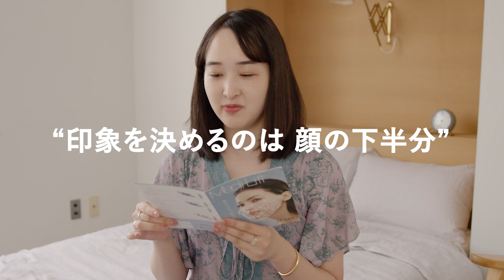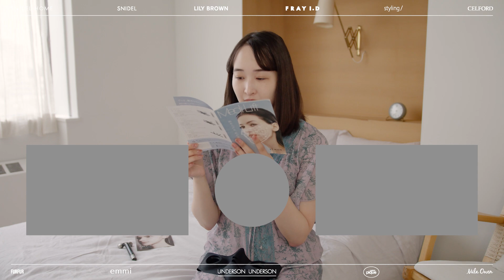【美容アイテム】アパレル女子が本気でおすすめする美容家電♡【自己投資】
今回は、MASH社員が実際に使っている美容家電をご紹介しました！
着用しているSNIDEL HOMEのルームウェアもとっても可愛いのでチェックしてみてください♡

00:00 オープニング
00:05 SNIDEL HOME サブチーフプレス 大坪遥来
03:10 ルームウェア紹介
03:46 SNS課 近藤真美
06:02 ルームウェア紹介
06:37 SNIDEL HOME デザイナー 大城戸理和
08:17 ルームウェア紹介
09:06 USAGI ONLINE EC事業部 亀山ゆかり
11:31 ルームウェア紹介